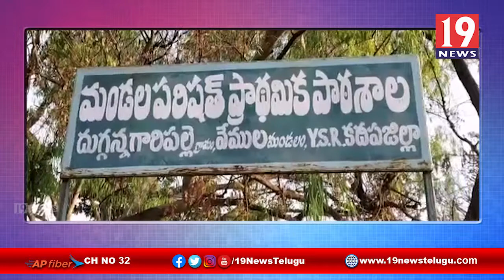ప్రశాంతగా జరిగిన నాల్గొవ విడత గ్రామ పంచాయతీ ఎన్నికలు పులివెందుల -కడప జిల్లా